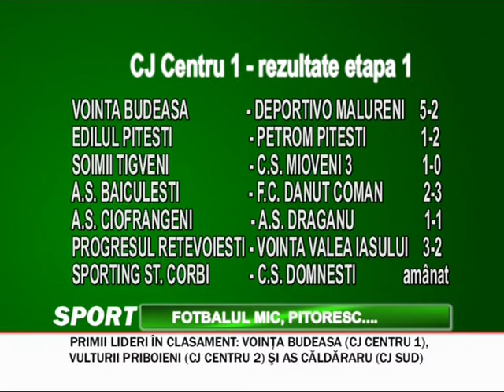jurnal 28 08 2014 sp 1 scurt bogdan burhan tenis de masa, burnea in republica moldova, fotbalul